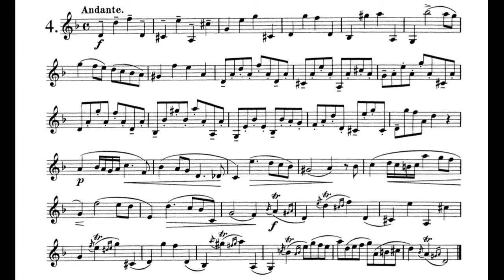Boehme Nº 4. “24 Melodic Studies"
Estudio Nº4. O. Boehme. Trompeta: MARIO PÉREZ